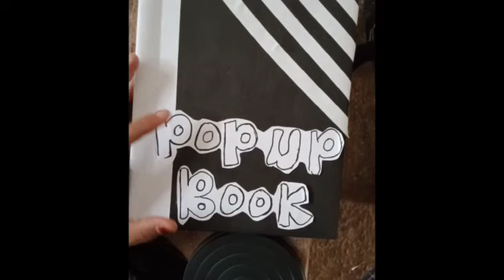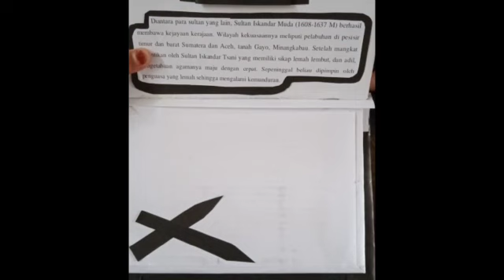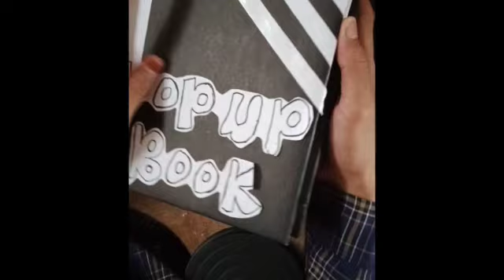Kerajaan Aceh (Media Pop-Up Book || Mutiara & Zausan) SKI MA Kelas 12